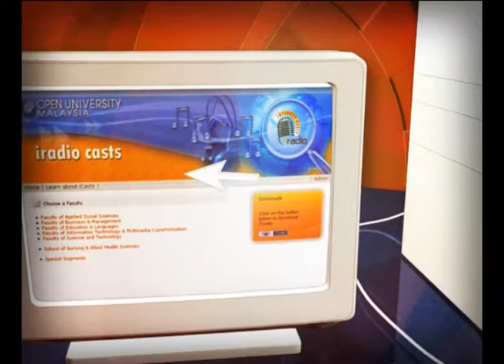[iRadio] Fiqh Ibadat - Puasa Sunat dan Puasa Makruh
Tajuk : Topik 8 - Puasa

Kod Subjek : ABSB3103 Fiqh Ibadat

Tetamu : Prof. Madya Dr. Mohd Yusuf Ahmad, Timb. Dekan Fakulti Sains Sosial Gunaan OUM

Penerbit/Dj : Fathinirna Mohd Arshad

Topik ini membincangkan dengan lebih lanjut tentang puasa sunat dan puasa makruh